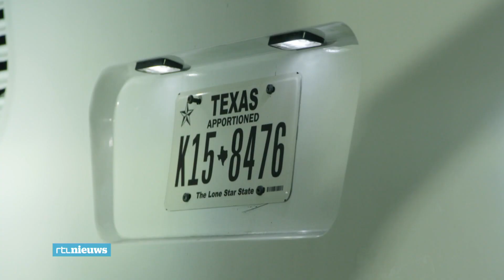Conservatief Texas zet asielzoekers op de bus naar progressief New York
De gouverneur van Texas zet asielzoekers die daar de grens over komen op de bus naar New York. Hij wil een statement maken: linkse politici doen niet genoeg om de migrantenstroom tegen te houden. In een jaar tijd kwamen er twee miljoen mensen de grens over. Zij vluchten voor armoede en geweld en hebben vaak een lange en gevaarlijke reis achter de rug. Maar conservatieve staten als Texas willen al die asielzoekers niet huisvesten en maken een punt door de mensen op bussen naar een plek als New York te sturen.